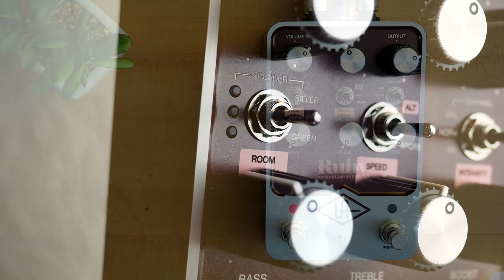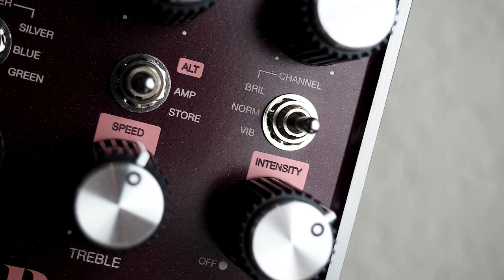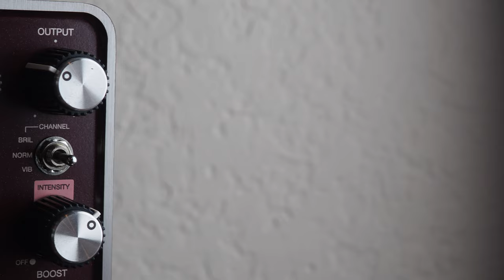Universal Audio Ruby '63 Top Boost Amplifier | UAFX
Today we bring you an in-depth look at the Ruby '63 Top Boost Amplifier from Universal Audio.

The UAFX Ruby '63 Top Boost Amplifier pedal gives you the quintessential British valve amp beloved by artists and producers for over 60 years, from Queen to U2 to Radiohead.

Built on powerful dual-engine processing and UAD modeling expertise, the Ruby '63 effects pedal delivers choirboy cleans, complex overdrive, and classic vibrato.

Whether it's replacing your amp rig and going direct to front-of-house on stage, or recording tracks into your DAW — Ruby '63 gives you the inspiring, album-ready tones of an expertly miked "golden unit" vintage tube combo, within seconds.

Ruby '63 is the only stompbox that gives you the Normal, Brilliant, and Vibrato channels from the original amp — so you can fly to Ireland, London, or Liverpool with the flip of a switch. From mellow to chime to grind, it's all here.

Ruby '63 packs classic boosts, right onboard. Namely, the legendary '60s Dallas Rangemaster germanium treble booster and the preamp of a '70s Maestro EP-3 tape delay. Just flip the Boost switch for searing layered tones that put IR-based amp modelers in the bin. With built-in mic and speaker pairings from our award-winning OX Amp Top Box, Ruby '63 lets you tailor your classic Brit amp tones like you took them to Savile Row.

The Dream '65 Reverb Amp is running in Stereo to the Boss DD-8 Digital Delay then into a UA Volt 476 interface

Olympus PEN E-PL10 / E-P3 / Canon PowerShot S95